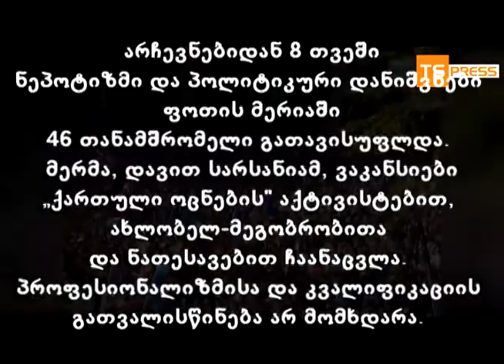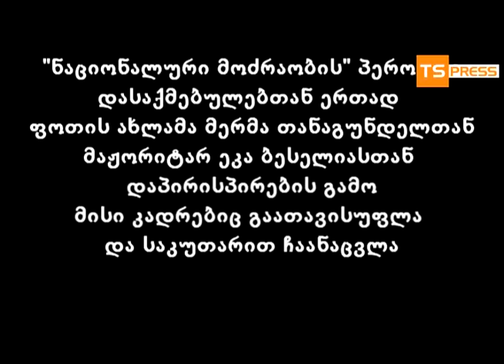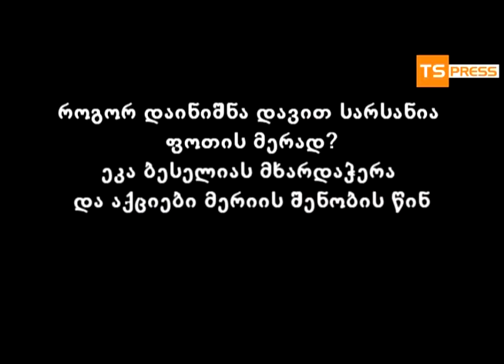ნეპოტიზმი და პოლიტიკური დანიშვნები ფოთის მერიაში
ფოთის მერიიდან, ამ დროისათვის, 46 თანამშრომელი სხვადასხვა მეთოდით გათავისუფლდა. უმრავლეს შემთხვევაში, ფოთის მერმა, დავით სარსანიამ, ვაკანსიები „ქართული ოცნების" აქტივისტებით, ახლობელ--მეგობრობითა და ნათესავებით ჩაანაცვლა. პროფესიონალიზმისა და კვალიფიკაციის გათვალისწინება არ მომხდარა. აღნიშნულ საკადრო ცვლილებებს იურისტები კანონდარღვევად და პოლიტიკური ნიშნით თანამშრომელთა დევნად აფასებენ.